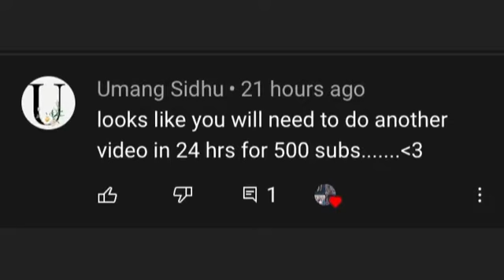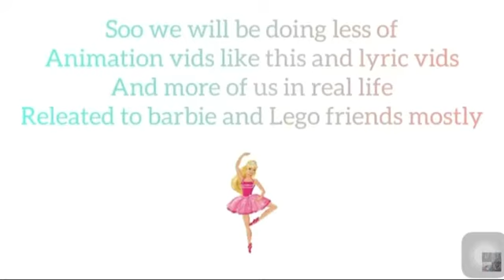500 Subscribers special🤗